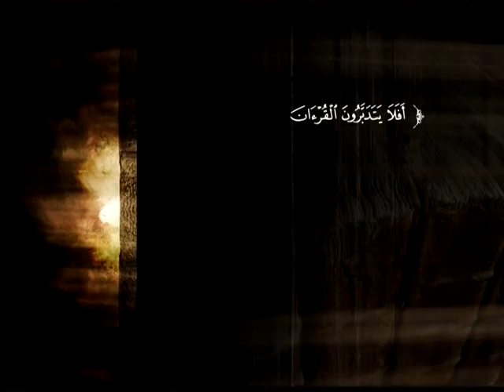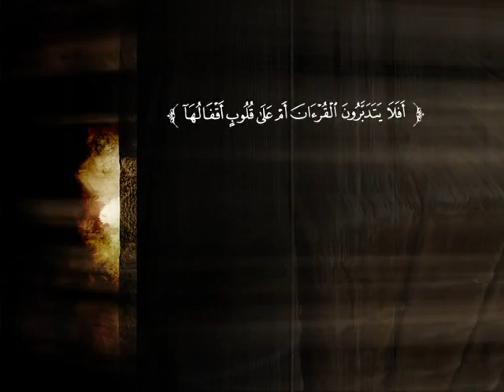تفسير سورة البقرة من الآية 280 إلى الآية 285 | د. أحمد بن محمد البريدي